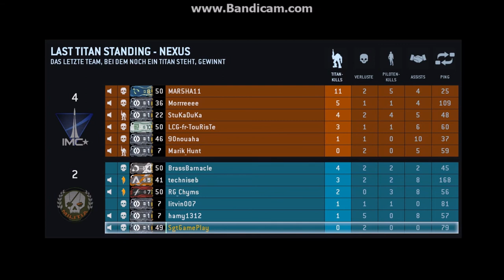Let's Play Titanfall #003